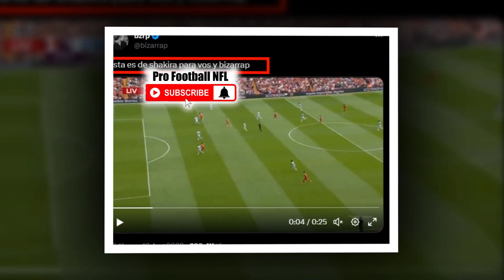Así es como Lewis Hamilton filtra nueva cancion relacionadas con Shakira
📺 THE SHOW : Así es como Lewis Hamilton filtra nueva cancion relacionadas con Shakira